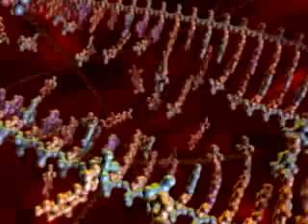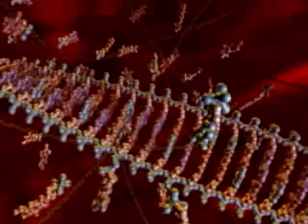Anti-Biotic Resistant Bacteria Supports Evolution?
However most people think that it even proves...